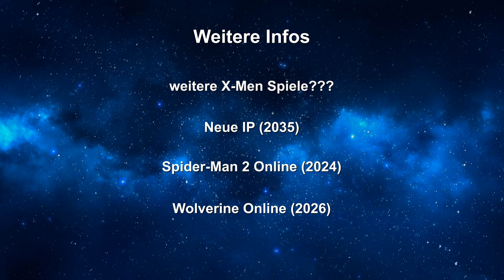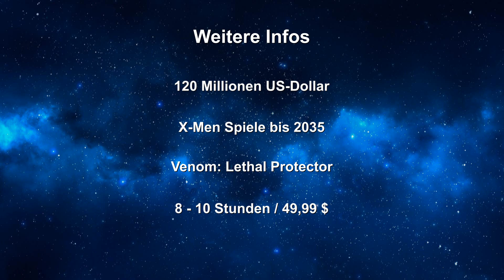Insomniac Games GELEAKT: Marvel's Wolverine, Venom & X-Men Spiele enthüllt!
Taucht ein in die geleakten Pläne von Insomniac Games! Von Marvel's Venom bis zu den X-Men - entdeckt die aufregenden Details zu kommenden Spielen. Welche Überraschungen hat das Studio für uns bereit? Hier erfahrt ihr alles!

Wir wünschen euch viel Spaß mit dem Insomniac Games GELEAKT: Marvel's Wolverine, Venom & X-Men Spiele enthüllt! Video.

▬ Weitere Verlinkungen  ▬▬▬▬▬▬▬▬▬▬▬▬

 @Marvel's Avengers   @MARVEL Future Revolution   @Sony Pictures Entertainment @Crystal Dynamics   @Marvel's Avengers   @Insomniac Games   @EidosMontreal   @Netmarble Global   @MARVEL Future Revolution   @Marvel Future Fight   @Marvel Contest of Champions   @MARVEL Strike Force   @MARVEL Puzzle Quest @MarvelSnap  @Disneyland Paris ​